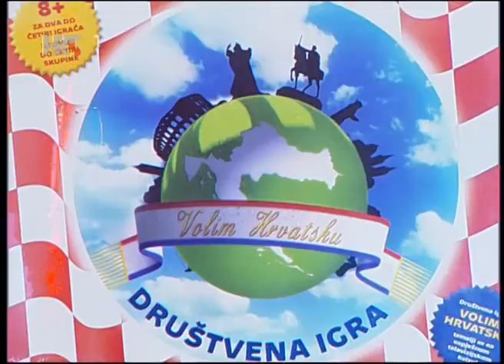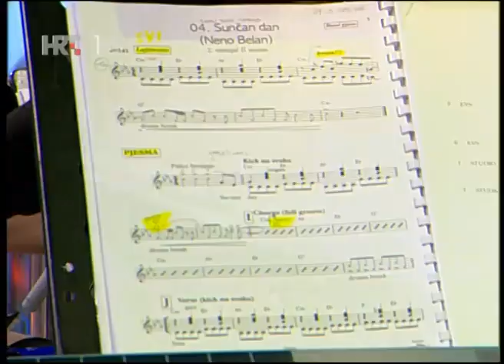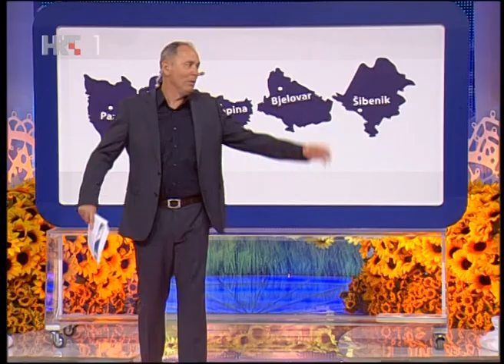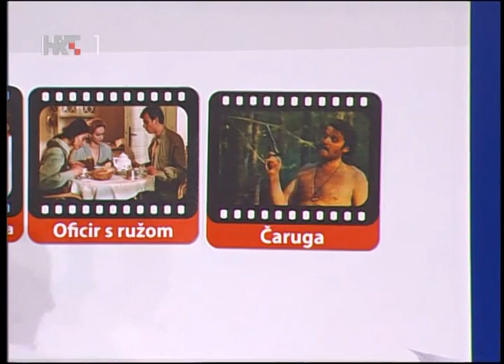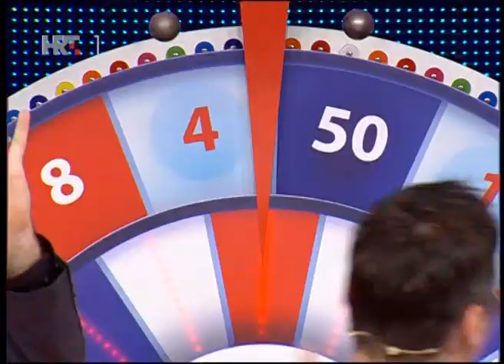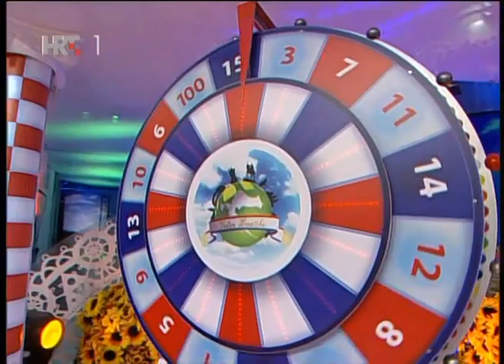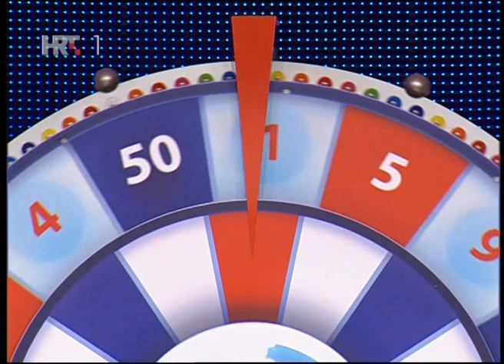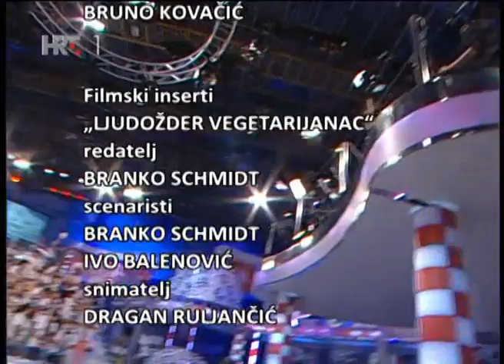Volim Hrvatsku-Tomislav Bralić,Ivan Šarić, Ivica Pucar,Mihovil Španja, Ecija Ojdanić, Ljubo Zečević